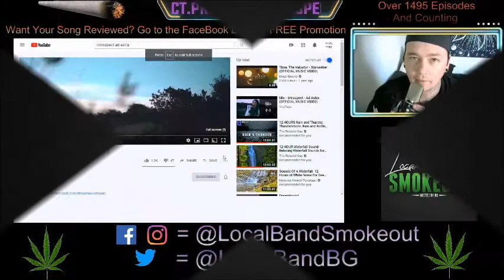Introspect - Ad Astra - Episode 1497